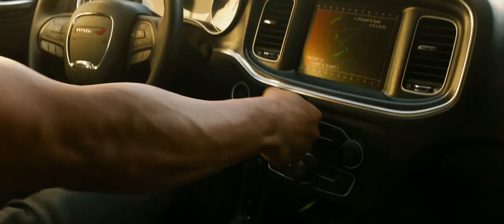F9 OFFICIAL TRAILER | Upcoming movie on 2021 |Best Action movie |Mark Sinclair/Vin Diesel Best Movie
Vin Diesel's Dom Toretto is leading a quiet life off the grid with Letty and his son, little Brian, but they know that danger always lurks just over their peaceful horizon. This time, that threat will force Dom to confront the sins of his past if hes going to save those he loves most. His crew joins together to stop a world-shattering plot led by the most skilled assassin and high-performance driver they've ever encountered: a man who also happens to be Dom's forsaken brother, Jakob (John Cena, next year's The Suicide Squad).

Suggested Movie Trailers

f9 movie release date
f9 movie release date philippines
f9 movie trailer
f9 movie actors
f9 movie cast and crew
f9 the movie
f9 movie cars
f9 movie john cena
f9 english movie
f9 movie full
f9 movie mp3 song download
f9 movie story